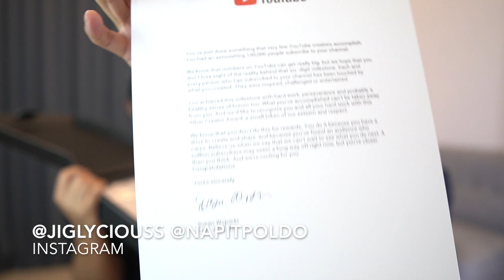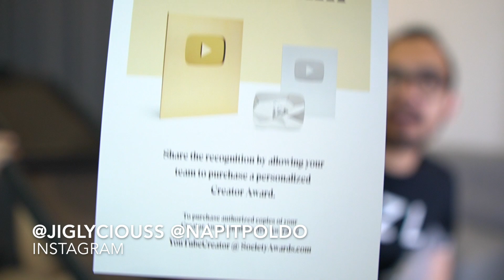UNBOXING SILVER PLAY BUTTON (STORY TIME SUKA DUKA SAAT MEMULAI YOUTUBE)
Hai amici

Hari ini aku akan bikin

Gak hanya suka aja ada duka nya juga kok.. dari mulai di musuhin temen sendiri
Dituduh beli view
Sampe bahkan dibilang video dan makeup nya jelek

Tapi makasih amici selalu support dan nonton video aku

Kisss

Semoga kalian suka sama videonya nya

Dan instagram @napitpoldo

Review fanbo blooming cheek

3 LANGKAH MUDAH MENYEMBUHKAN JERAWAT